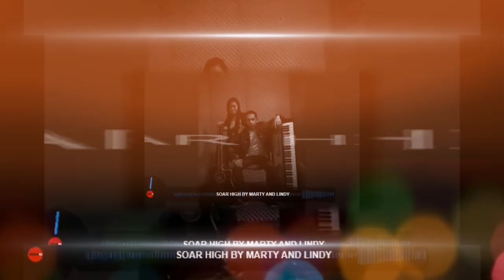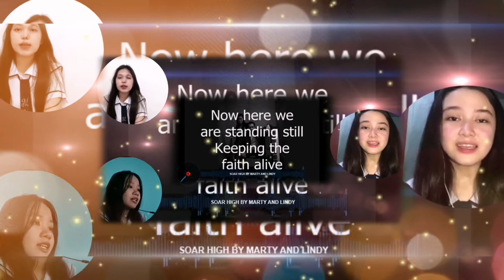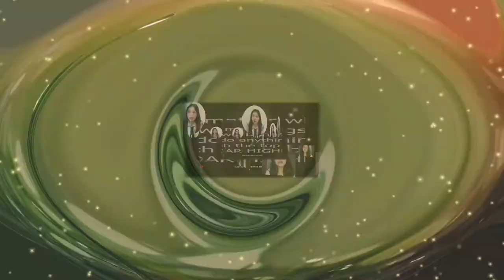Soar High Moving Up Song of MHHS Sy 2020-2021